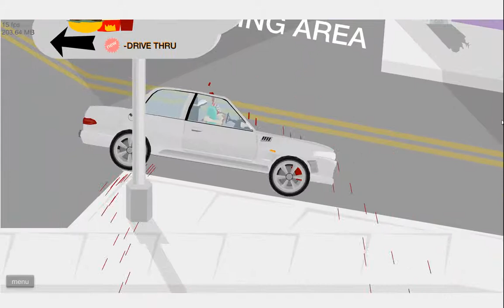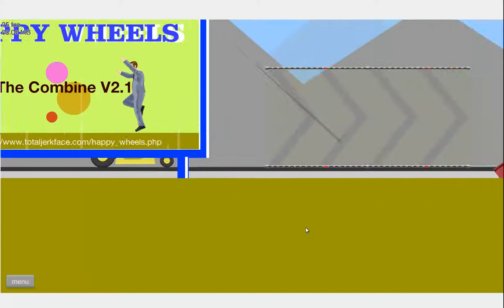Let's Play Raffael zockt Happy Wheels #1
Jo jetzt geht es los mit Happy wheels :D

Viel Spass